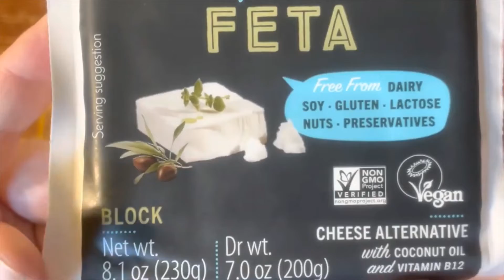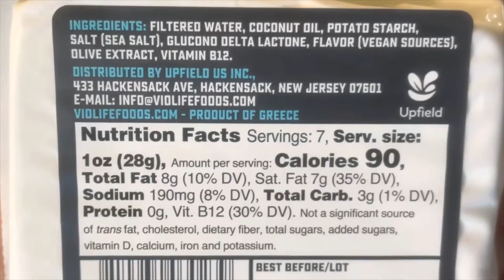Vegan Feta Pasta - Simple, Tasty, Dairy-Free Option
How to Make Feta Pasta with Violife Plant Based Feta Cheese! Dairy Free, Vegan, Healthy Easy Recipe

Remember that no matter how messy your life my get Never stop learning, Never stop growing!